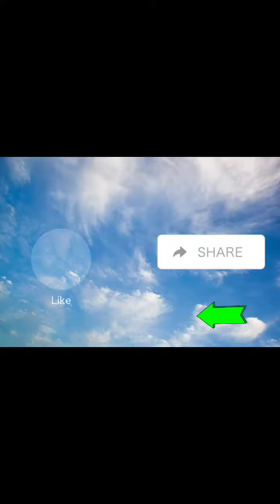SHOPEE SERYE OF MY NIECE (PRECIOUS LOREA)